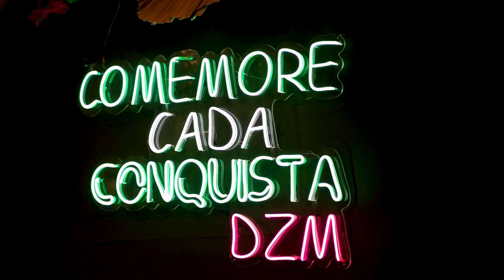Internato Medicina UFGD T26 + XV Turma de Odonto UNIGRAN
É o que?! Bom DEMAISSSS! @medicinagd.26 + XV Turma de Odonto UNIGRAN 🔥🔥